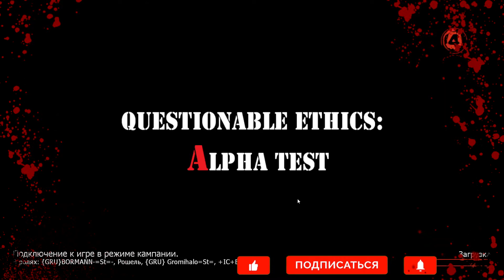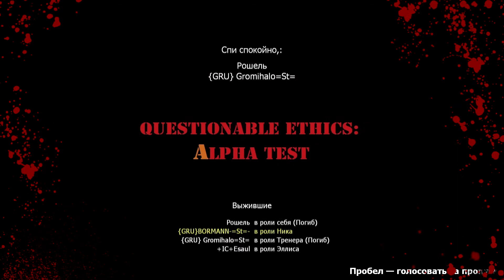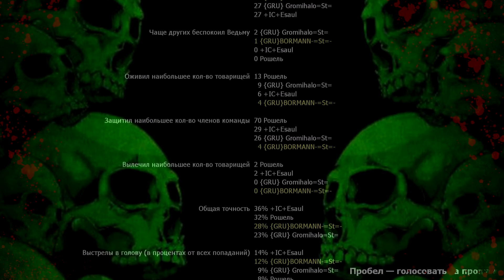Left 4 Dead 2🌟 Фановое прохождение #25 CO-OP 🌟Questionable Ethics 2🌟(Custom Campaign)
Четверо выживших героев будут бороться за жизнь проходя сложные испытания!!!🌟Questionable Ethics 2🌟(Custom Campaign)